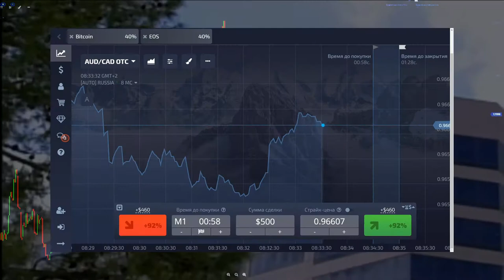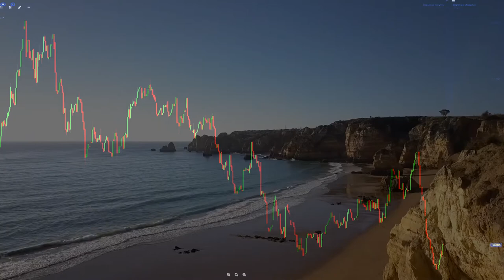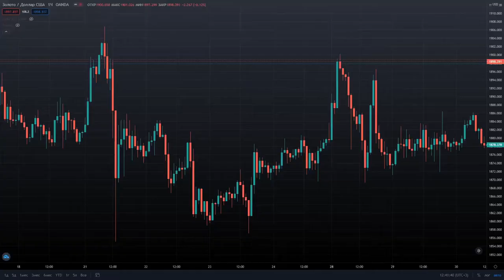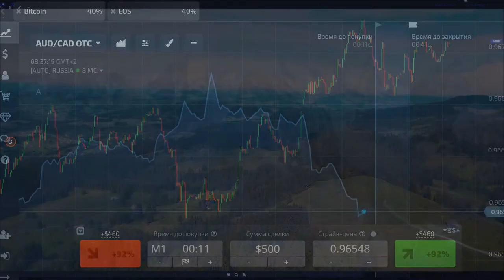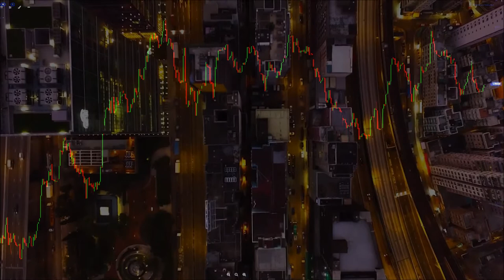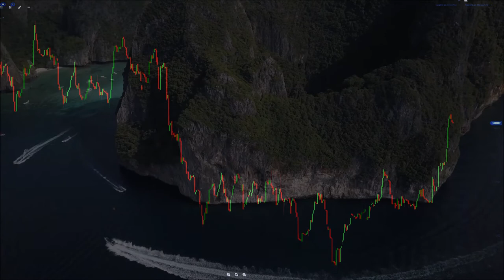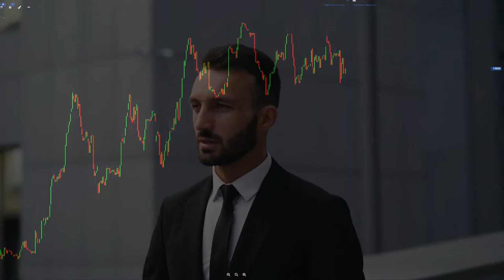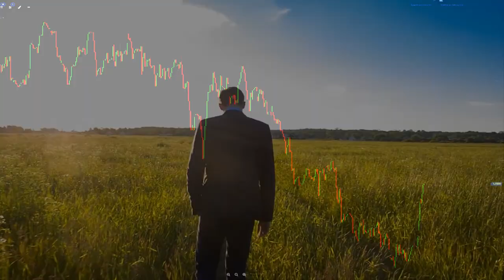⚫️ Binary Option Qanday Ishlaydi | DaDo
Bugungi videoda siz – Binary Optionlar haqida 9 ta judayam muhim savollarga javob olasiz,
shuning uchun azgina vohtilani ayamasdan diqqatilani jamlab videoni oxirigacham ko’rishilani tavsiya qilardim.

⏱ timestamps ⏱

00:00 Xammaga Salom Internet Sizlar Bilan DaDo Trader
00:12 Binary Option Kelib Chiqishi va Sababi
01:27 Binary option - qanday ishlaydi ?
04:43 Binary optionlarda qanday pul ishlash?
05:44 Binary optionlar nima uchun va kimga kerak?
06:41 Nima uchun Binary option shubhali "oddiy"?
07:33 Binary Optionlarga yangi keganlar ?
09:48 Binary Option nimani anglatadi?
11:24 Binary Optionlar qancha davom etadi ?
12:50 Hamma narsa binary bilan boshlanadi
15:12 Keyingi videoda siz